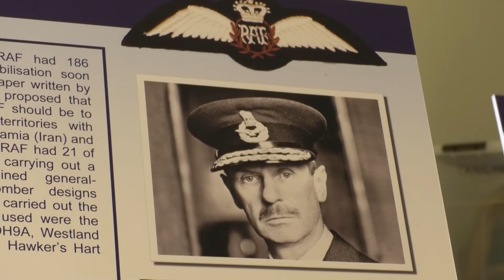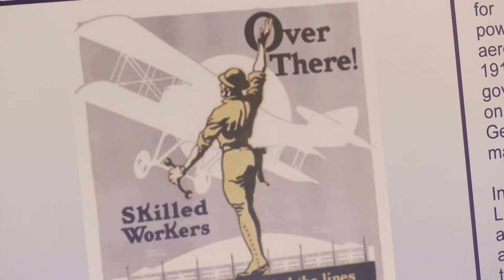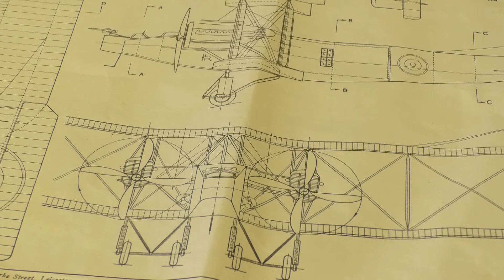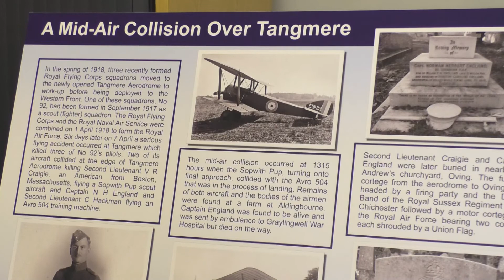Celebrating 100 Years Of The RAF At The Military Aviation Museum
Founded in April of 1918, The Royal Air Force was created by the amalgamation of the Royal Flying Corps, and the Royal Naval Air Service.
 Coincidentally it was also about this time that Tangmere became an active airfield.
And so to celebrate these two centenaries, the Military aviation museum is holding a special exhibition over the easter period.